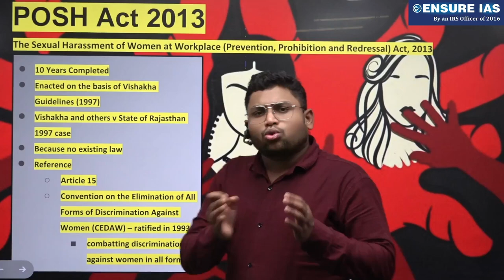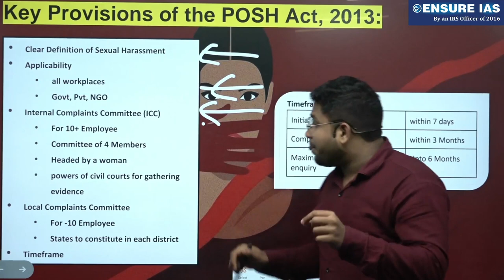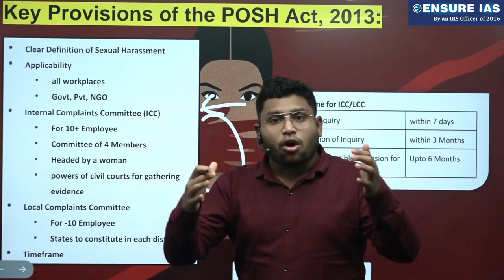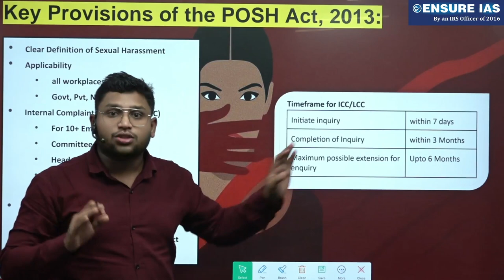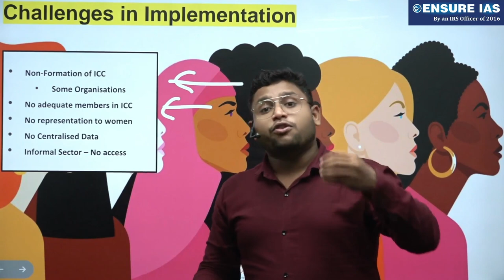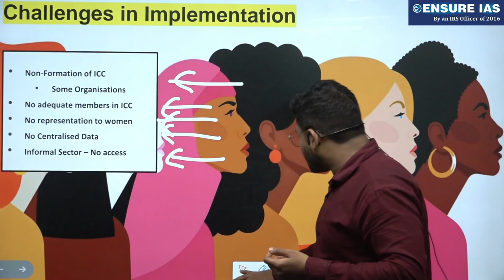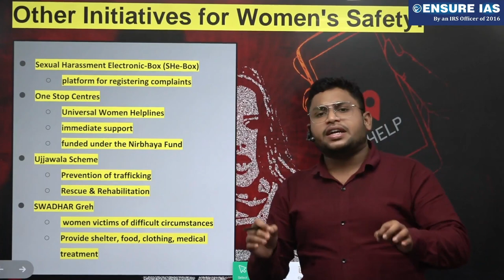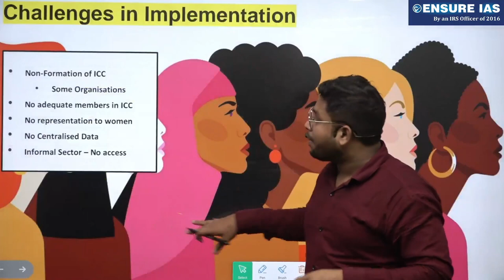10 Years of Fighting Workplace Harassment through POSH Act | Current Affairs | ENSURE IAS